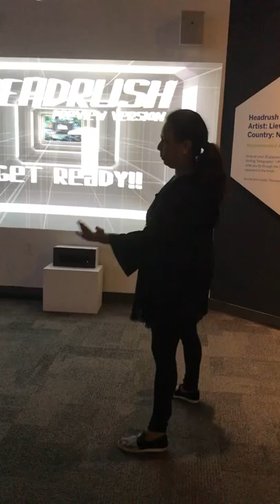Kenjo's Adventure ~ Playing a live stand up video game in San Antonio Texas